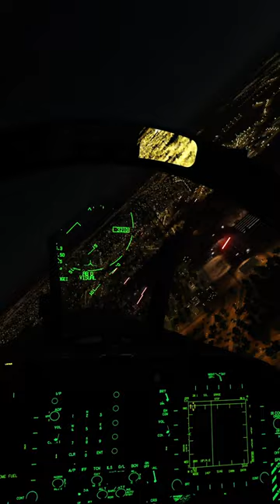heavy anti-aircraft fire at night | DCS